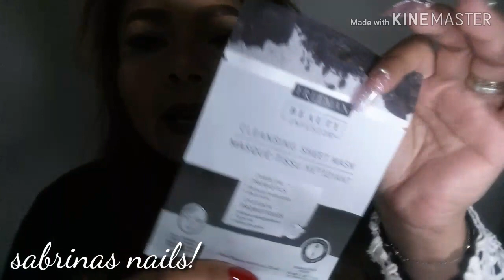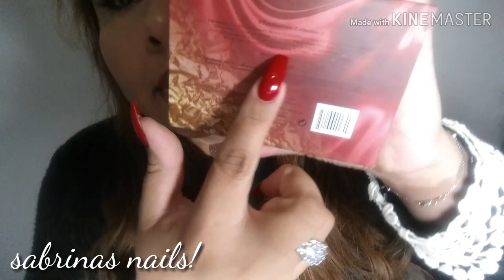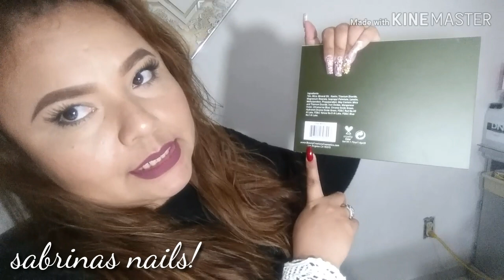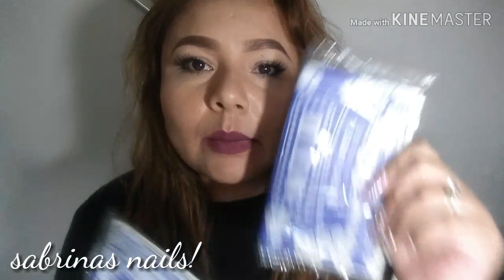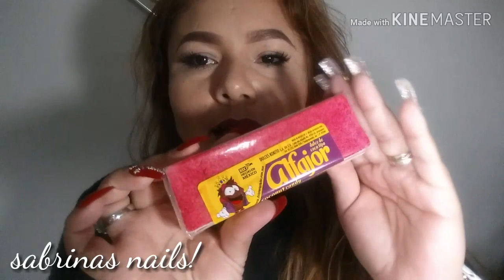Más compritas! /haul de makeup /by sabrina"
hola chicas espero les gute este video de compras para maquillaje.
mi instagram  mayris_nails